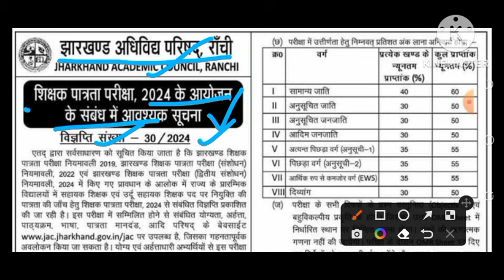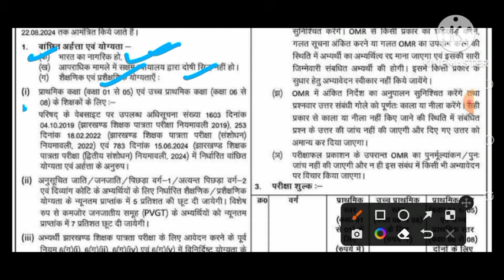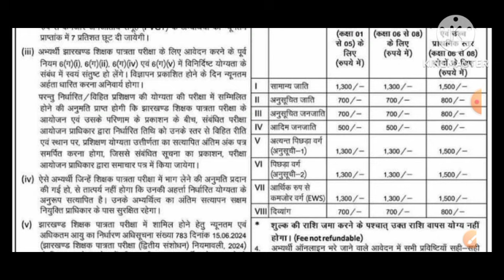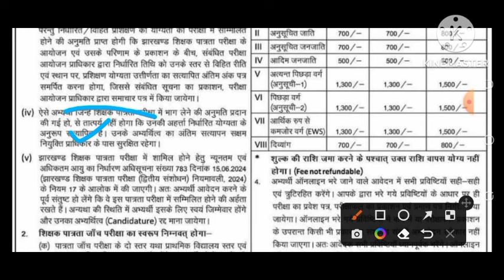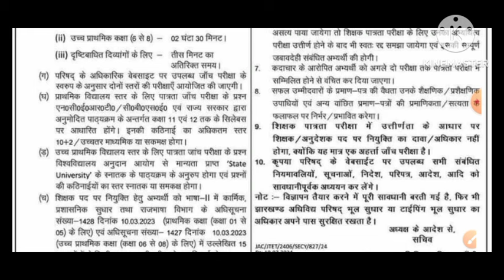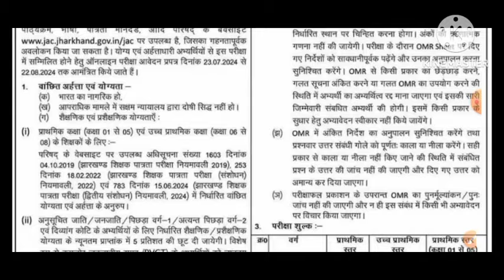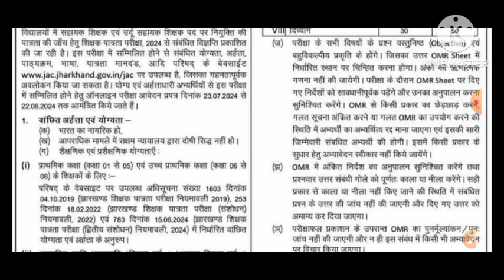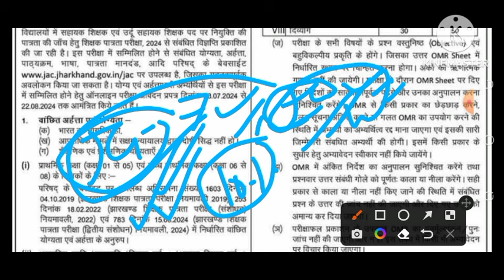JTET 2024 notification out//jtet syllabus//झारखंड शिक्षक पात्रता परीक्षा 2024 का विज्ञापन आ गया